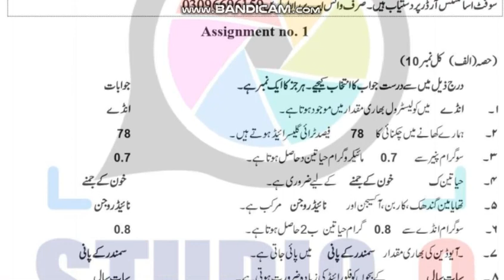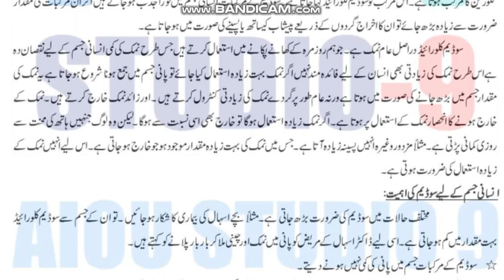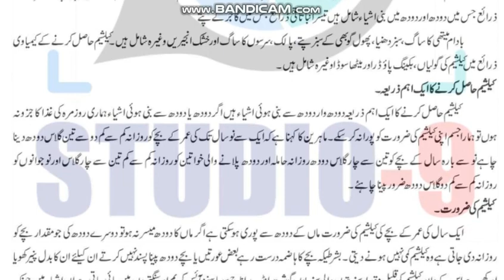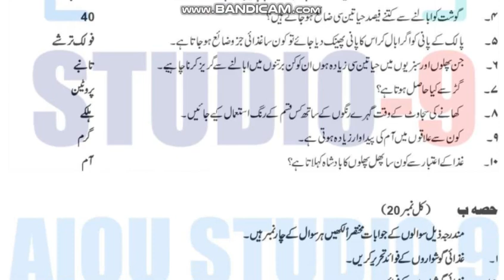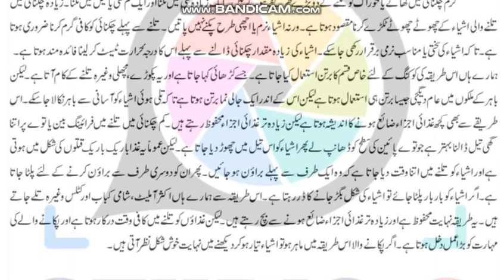AIOU Code 356 Solved Assignment No.1 & 2 Autumn 2022 || Subject: Food & Nutrition | Level: FA/ I Com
NOTE:
Dear Students!

Assalam-o-Alikum!

⏩ @aco- graphy
⏩ The End